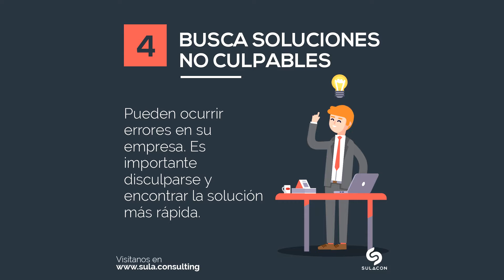Los 10 Mandamientos del Servicio al Cliente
El servicio al cliente no es una estrategia sino una cultura empresarial. Acá te compartimos los 10 mandamientos básicos que te ayudarán a brindar una experiencia de calidad.

¿Quieres crear una experiencia única para tus clientes?

Title: On the Bach
Artist: Jingle Punks
Genre: Cinematic
Mood: Inspirational